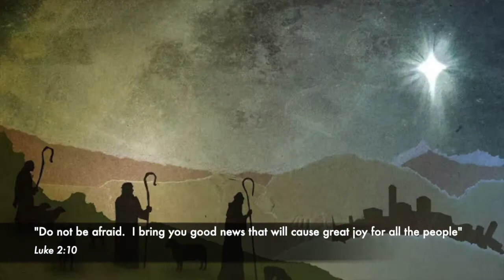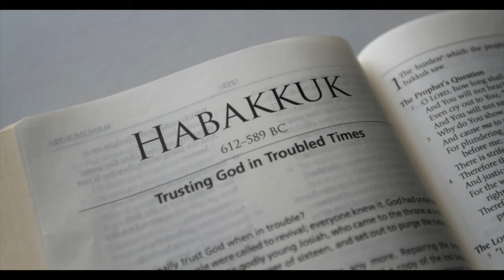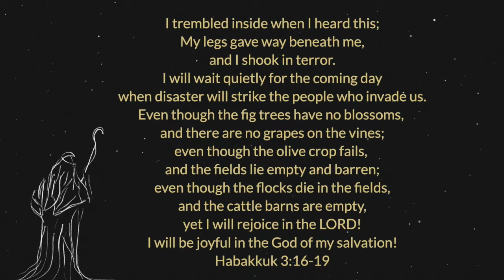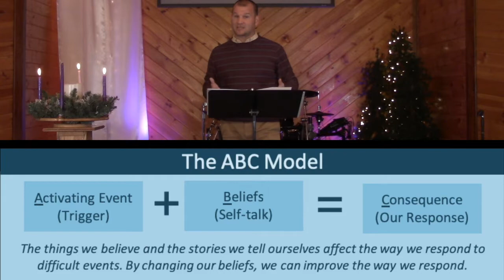12.13.2020. "Advent: Joy (Choose Joy)" with Pastor Ben Kidder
Do you find yourself searching desperately for joy but never seem able to find it?  What exactly is joy, and where can we find it?  Has it been under our noses the whole time, but we've been blinded by our circumstances from seeing it?  Grab your Bibles, grab a chair, and something warm to drink and join us for what God's word has to teach us about joy today!